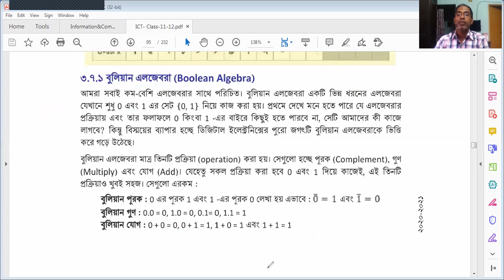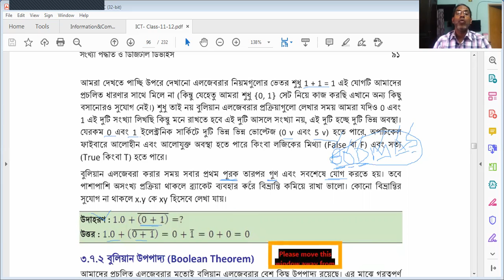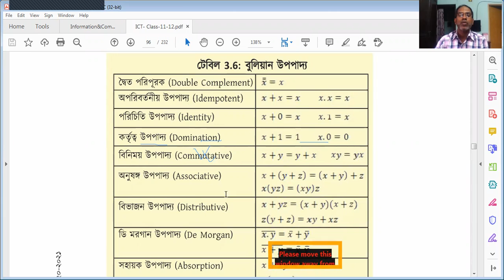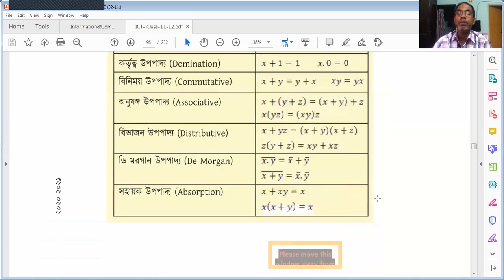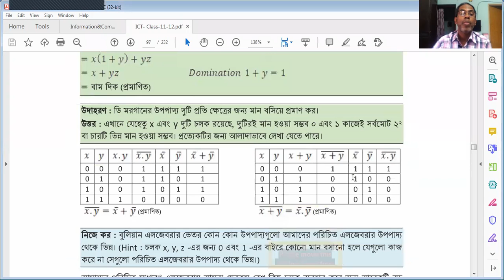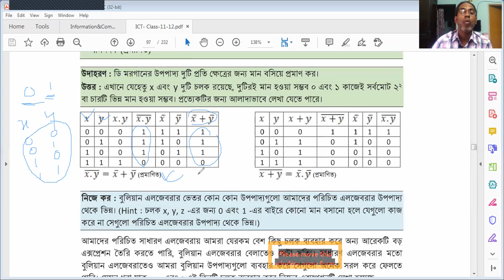রূপসা কলেজ, খুলনা। তথ্য ও যোগাযোগ প্রযুক্তি, ৩য় অধ্যায়-- বুলিয়ান অ্যালজেবরা।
তথ্য ও যোগাযোগ প্রযুক্তি, ৩য় অধ্যায়-- বুলিয়ান অ্যালজেবরা।